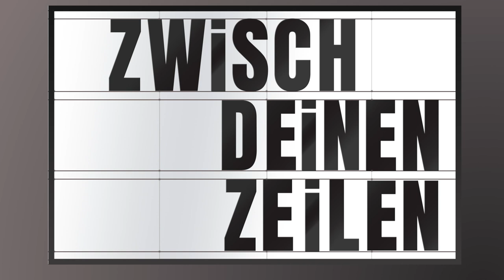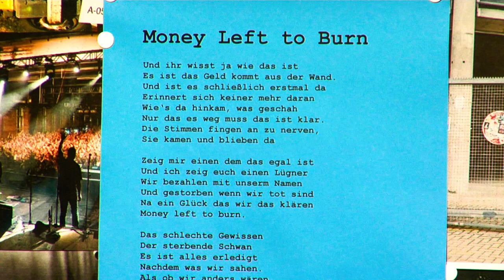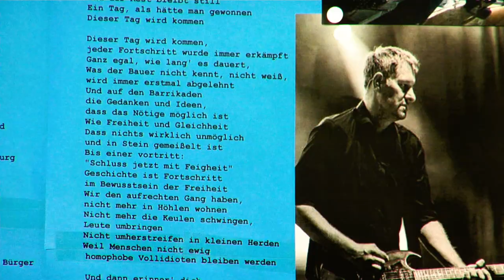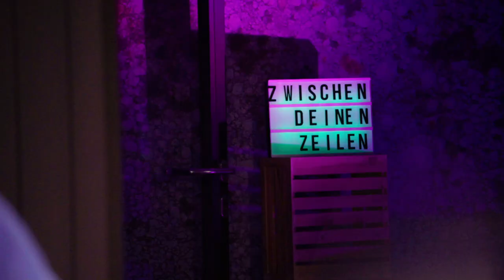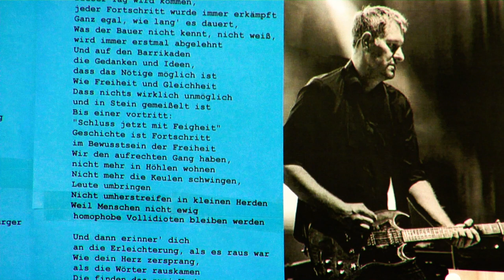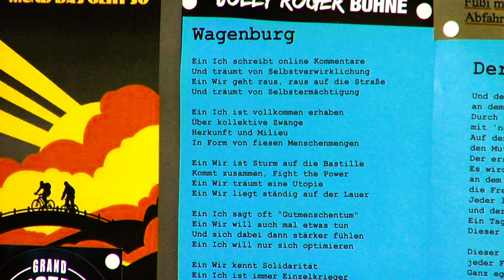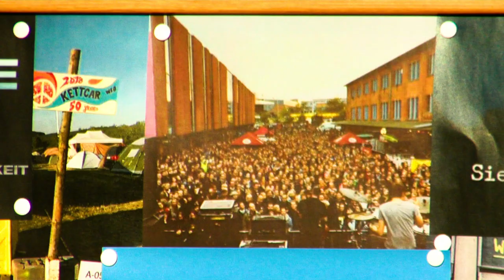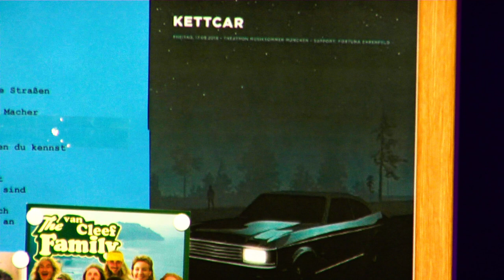"Wenn das in die Hose geht, fährt niemand mehr in den Urlaub" - MARCUS WIEBUSCH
Wie waren eigentlich die Abende damals vor dem Molotow? Als man gemeinsam mit u.a. Thees Uhlmann und Olli Schulz nächtelang davorstand, nebenbei Bands und Label gründete und wartete, bis die Pinneberger verschwanden? Unter anderem darüber spricht MARCUS WIEBUSCH in dieser Folge ZWISCHEN DEINEN ZEILEN.